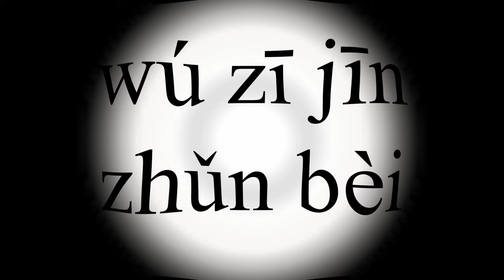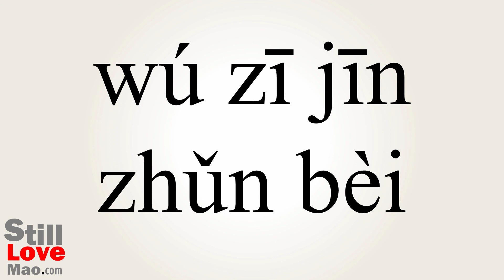How to Say Unfunded in Chinese